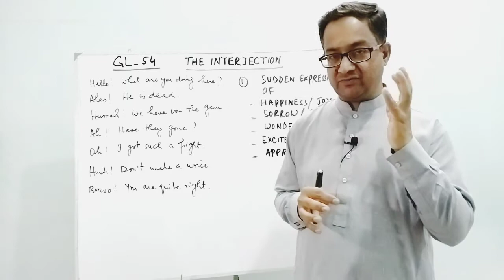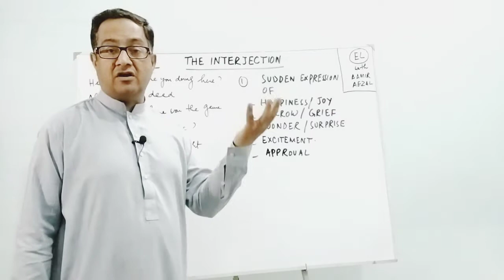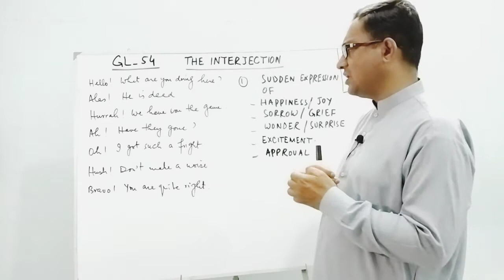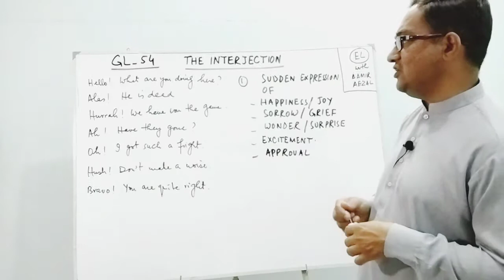GL 54 INTERJECTION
THE USE OF INTERJECTION in ENGLISH LANGUAGE